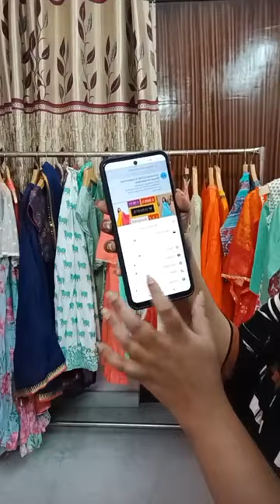BIBA BABY GIRL'S PARTY WEAR COLLECTION | BABY GIRL DRESS | BRAND SURPLUS | WHOLESALE PRICE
Booking no:- 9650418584 (only wtsup)

Note:- don't call witho appointment.

SHREYAN THE BRAND STORE deal in brand surplus like branded clothes & many other things. We provide wholesale & retail both. we have huge collection of women's ethnic wear and indo western like branded dress, SKD, designer Kurti, 2 piece set, anarkali suit & much more!
brand like
Biba, Wishful, W, Aurelia, Juniper, Libas, ratu & much more.
We deal in cotton bedsheets also.